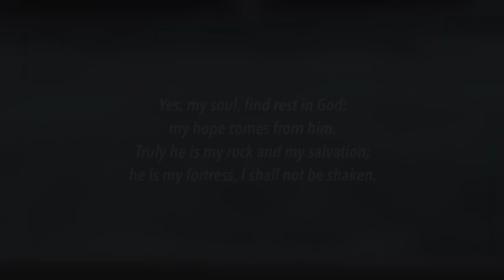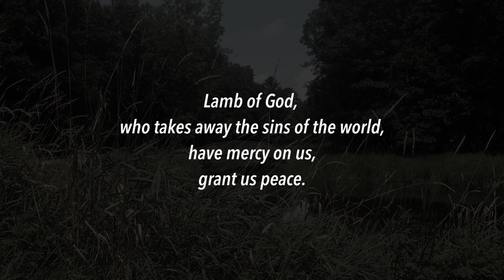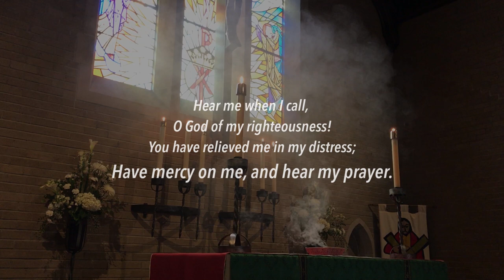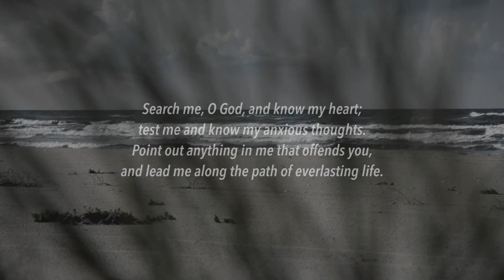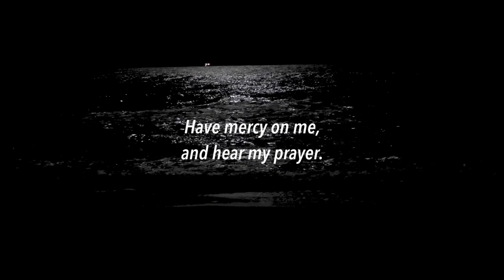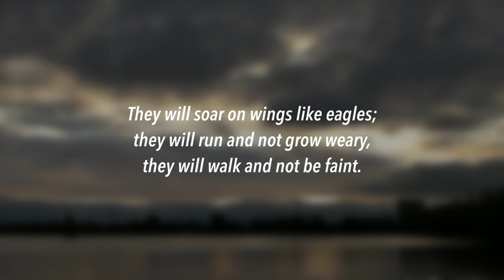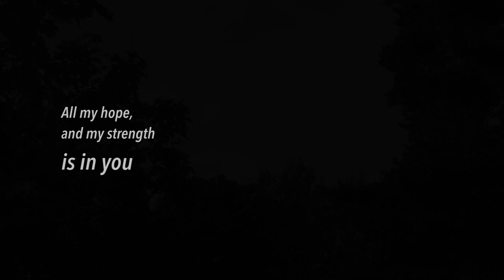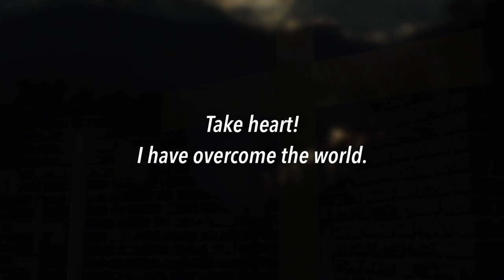In Prayer | 17-minute Christian meditation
Our latest EP, In Prayer, is intended as a continuous 17-minute prayer 'journey' - the music ebbing and flowing, inviting a stillness and reflective atmosphere through use of ambient textures, subtle vocal choruses, and thoughtful lyrical messages.

For this film, we teamed up with Salt Of The Sound listeners around the world who contributed beautiful still videos depicting places of personal prayer and reflection, as well as reading short segments of scripture to guide the flow of the overall project.

It is our hope and prayer that the EP and this film can accompany and encourage moments of prayerful reflection for you.

Peace & love,
Anita & Ben
Salt Of The Sound

✨ Become a Salt of the Sound subscriber and get all of our music for just £25 per year!

All the voices and video footage on the film was provided by a large selection of wonderful Salt Of The Sound listeners from all over the world. A huge thank you to everyone who contributed, including: Aletheia Burney, Anna Matthews, Brenda Taylor, Carol Richardson, Dave Schoeff, Dhiren Singha, Ed Hudgins, Hanna Peterson, Holly McFarlin, Iain Moss, Ite Stoel, James Cooper, James Stevens, Jevgenijs Sturmanis, John Demol, Kathryn Press, Ken Peschell, Kimberley Nakatudde, László Gyula Márk, Libby Johnson, Linda Hills, Lizzie Hackney, Lucinda Wray-Wear, Lynette Edwards, Madz Madaje, Marc McDonald, Maria Rachel Rodriguez, Mark Ashurst, Mark Tatlow, Matthew Butler, Michelle Rogers, Nana Holm Green, Philippa Donald, Rhoda Schnitzer, Shelly Robison, Tim Danko, Tim Maiden, Tunde Ogunjimi, Wendy Maines, and Wes Magruder.

A full list of the readings used in the video:

Yes, my soul, find rest in God;
    my hope comes from him.
Truly he is my rock and my salvation;
    he is my fortress, I shall not be shaken.
My salvation and my honour depend on God;
    he is my mighty rock, my refuge.
Trust in him at all times, you people;
    pour out your hearts to him,
    for God is our refuge.

 +  Psalm 33: 20-22 (NASB)
Our soul waits for the Lord;
    he is our help and our shield.
For our heart is glad in him,
    because we trust in his holy name.
Let your steadfast love, O Lord, be upon us,
    even as we hope in you.

 +  Agnus Dei
Lamb of God, who takes away the sins of the world, have mercy upon us. Grant us peace.

Hear me when I call, O God of my righteousness!
You have relieved me in my distress;
Have mercy on me, and hear my prayer.

 +  Psalm 139: selection (NLT)
If I go up to heaven, you are there;
    if I go down to the grave, you are there.
If I ride the wings of the morning,
    if I dwell by the farthest oceans,
even there your hand will guide me,
    and your strength will support me.
Search me, O God, and know my heart;
    test me and know my anxious thoughts.
Point out anything in me that offends you,
    and lead me along the path of everlasting life.

And whatever you do, whether in word or deed, do it all in the name of the Lord Jesus, giving thanks to God the Father through him.

Do you not know?
    Have you not heard?
The Lord is the everlasting God,
    the Creator of the ends of the earth.
He will not grow tired or weary,
    and his understanding no one can fathom.
He gives strength to the weary
    and increases the power of the weak.
Even youths grow tired and weary,
    and young men stumble and fall;
but those who hope in the Lord